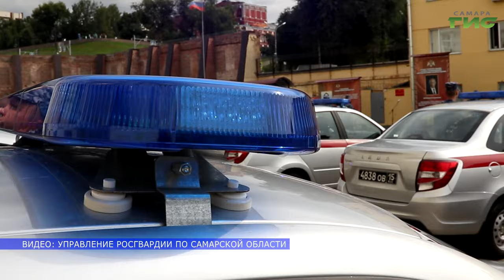В Самаре сотрудникам Росгвардии вручили ключи от новых патрульных машин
25 новых служебных автомобилей поступили в подразделения вневедомственной охраны Росгвардии Самарского региона. В церемонии вручения принял участие руководитель ведомства полковник полиции Евгений Панков. Подробности далее.